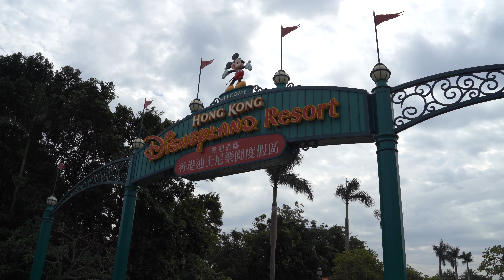เที่ยวฮ่องกง : ขึ้นกระเช้านองปิง อิ่มอร่อยกับติ๋มซำโพนี่แสนน่ารัก || 2Doctors in Hongkong EP.1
ทริปนี้เราสองคนและเด็กๆพาเพื่อนๆไปเที่ยวฮ่องกงกันคร้าบ ทริปนี้เราไปกัน 3 วัน 2 คืน เลือกเที่ยวแค่บางอัน เพราะไปมาหลายรอบแล้ว คราวนี้เลยลองขึ้นกระเช้านองปิงแบบ Crystal ดูบ้างครับ ตกเย็นเราก็ได้ไปทานติ๋มซำที่ ติ๋มซำไอคอน ซึ่งธีมร้านและอาหารเป็น My little Pony พีชชี่ชอบมากๆเลยครับ เพื่อนๆทุกคนตามเราไปดูกันนะครับ